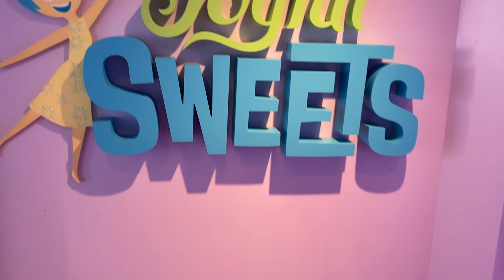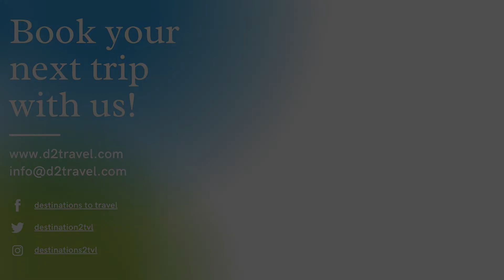Inside Out: Joyful Sweets aboard the Disney Wish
Take a look at some of the sweet treats available at Inside Out: Joyful Sweets aboard the Disney Wish.

Want to book your own Disney Cruise? and let us plan it for you today!